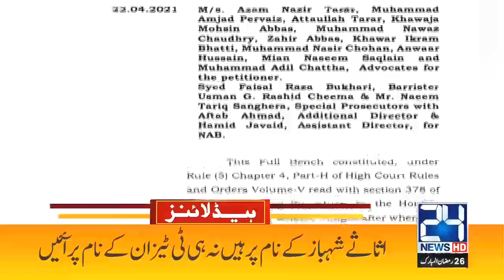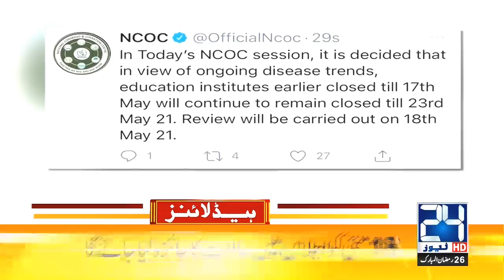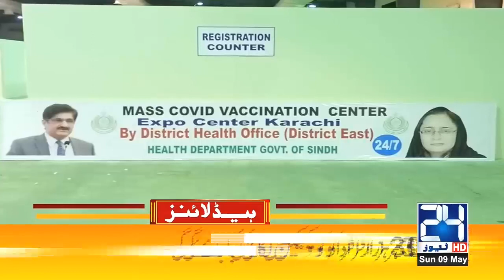Complete Lockdown!! More Holidays For Students | 12am News Headlines | 9 May 2021 | 24 News HD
24 News HD is one of the leading news channels of Pakistan bringing you the latest current affairs from Pakistan and around the world.  Live National Assembly and Senate Session.